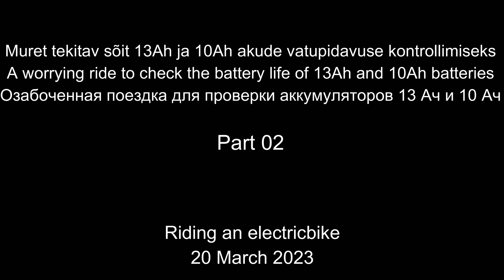Sõit akude testimiseks. A worrying ride to check the batteries. Тест аккумуляторов 10Ah & 13Ah #02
Muret tekitav sõit 13Ah ja 10Ah akude vatupidavuse kontrollimiseks
A worrying ride to check the battery life of 13Ah and 10Ah batteries
Озабоченная поездка для проверки аккумуляторов 13 Ач и 10 Ач

Tartu- Tähtvere- Vorbuse_Kardla- ilmatsalu- Rõhu-Tartu
Тарту- Тяхтвере- Ворбусе- Кардла- Рыху- Тарту

Part 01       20 March 2023     Total mileage ~54 km

ZPAO Electric FatBike 1000W Adult Mountain Bike 26 Inch Snow Electronic Bike 48V Electric Bicycle 4.0 Fat Tire e bike Folded Ebike: